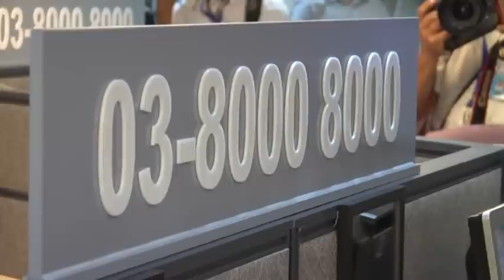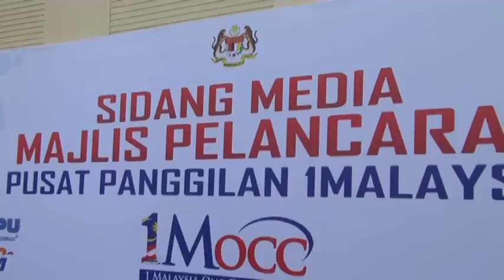Majlis Pelancaran 1MOCC oleh MAMPU, JPM siri 2/2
Majlis Pelancaran Pusat Panggilan 1 Malaysia (1MOCC) pada 12 November 2012 di PPj oleh MAMPU, JPM siri 2/2